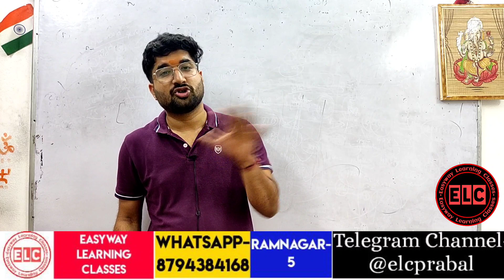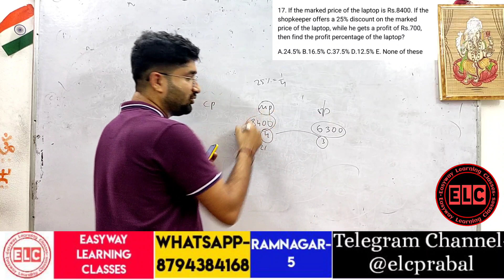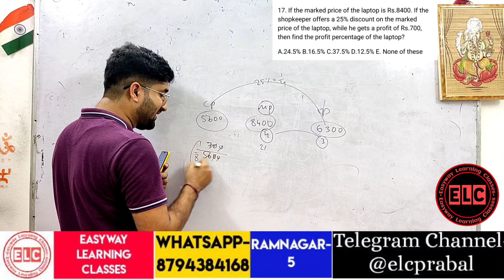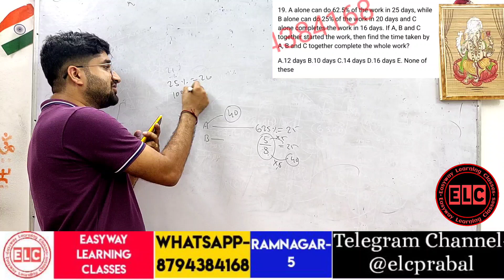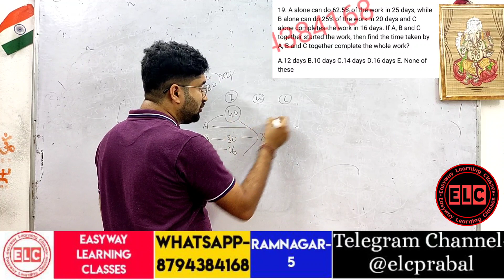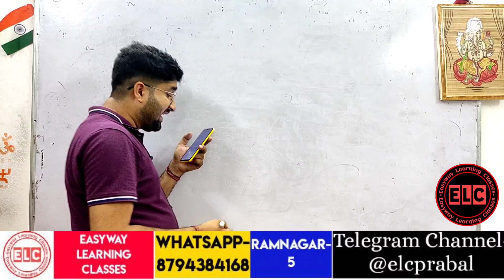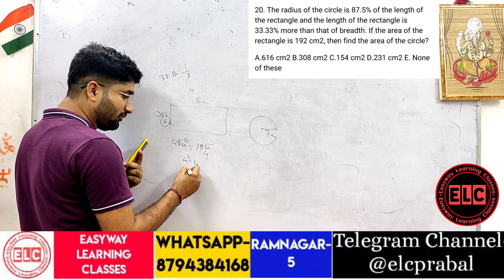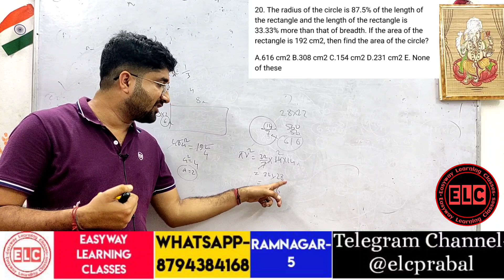Time & Work || Profit and Loss || Prastuti -42 || Prabal Sir || RRB PO || IBPS PO ||TPSC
For 🔹IBPS PO🔹IBPS CLERK🔹 RRB Clerk🔹RRB PO🔹SBI PO 🔹SBI Clerk🔹RBI Grade B officer 🔹RBI Assistant 🔹LIC Assistant 🔹 LIC AAO🔹LIC ADO 🔹NIACL AO🔹NIACL Assistant 🔹BOB PO🔹BOB Clerk🔹SIDBI🔹SEBI🔹NABARD AO🔹NABARD Assistant 🔹BIS 🔹Fire Service 🔹TPSC🔹